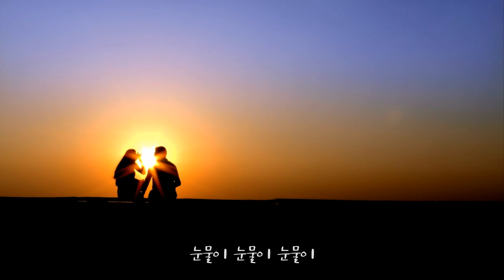부두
*追憶의 香氣 & K.P(3-243)
 부두(1976) 하남석
 2o24.11.22+kim‘Daegam.